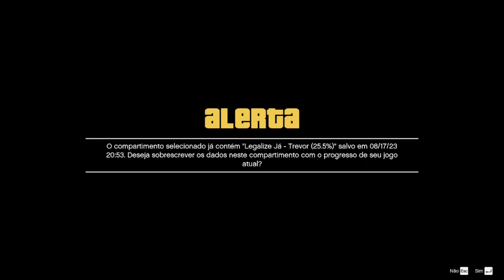GTA V - Maquinário Militar 069